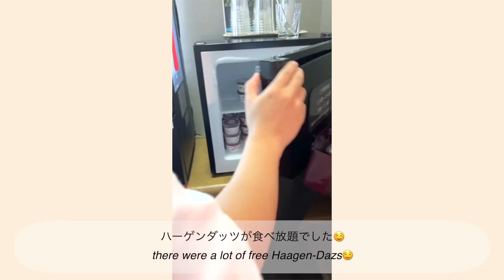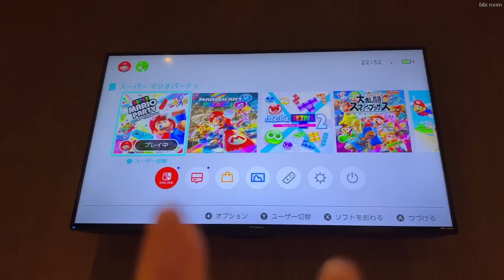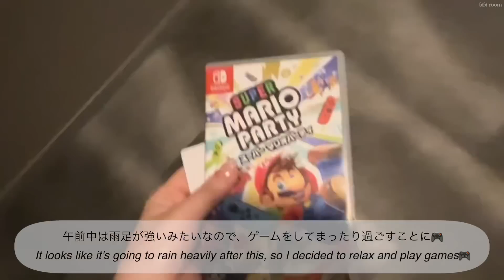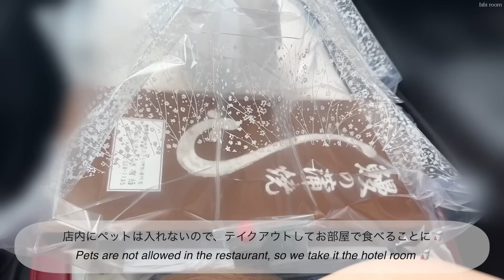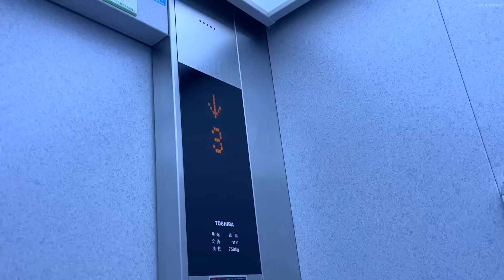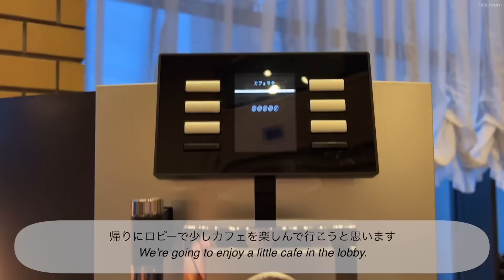vlog. 静岡で癒しの極上ステイ✨｜社会人夫婦と愛犬の夏休み｜📍THE SCENE hamanako｜鰻, お茶, 海鮮, 三ヶ日蜜柑, 生わさびを堪能🥢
［index🏷️］
00:13 Day1 ティガにサプライズ
00:50 ootd
01:03 ドライブ中の素の会話😂
01:43📍海老名サービスエリア
02:22📍餃子の店 かめ
03:15📍THE SCENE Hamanako
03:23 ウェルカムデザート
03:46 スナックコーナー🐶
04:12 お部屋のルームツアー
05:55 フリードリンク＆アイスエリアへ
07:19 Day1 夕食
08:26 ティガ牛肉おかわり
10:07 お部屋に戻ってまったり
10:46 Day2☔️
11:49 朝食へ
11:53 ティガ歓喜の室内ドッグラン
13:28 ootd
13:43 📍有栖
14:39 素😂
14:48 外のドッグランへ
15:29 フロントでカフェタイム
16:21 Day2 夕食
17:33 Day3☀️
18:13 朝食へ
18:46📍外山本店

［Music］
00:17 Rose In The Garden -  Cody Francis
02:07 Nostalgique - The Eastern Plain
02:36 Something beautiful - Ten Towers
03:18 City rain city sleep - The Eastern Plain
06:03 Time on Our Side - Ten Towers
06:54 Don’t Need an Answer - Ten Towers
10:09 Chronoshifting - Guustavv
11:00 I’m dreaming of you - Candelion feat.Cody Francis
13:30 How I will cope - The Eastern Plain
15:50 Valentines in Reykjavik - baegel
17:54 Weather Any Storm - Cody Francis